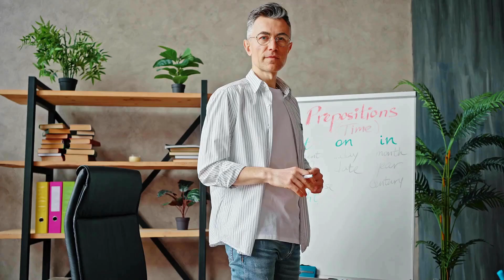Top 5 stupid mistakes when dealing with your cat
There's really not that much to know about cats, is there? Cats are independent and can manage on their own. Well, not quite. There are 5 stupid mistakes in dealing with your cat. But not stupid because they are so obvious but because they can cause your cat to lose trust in you. Want to know what they are?